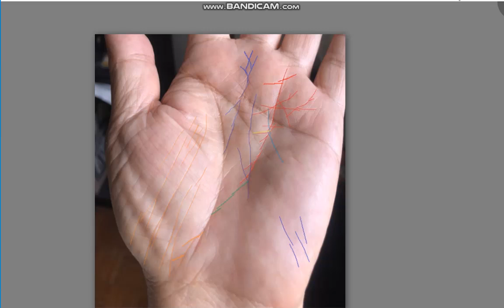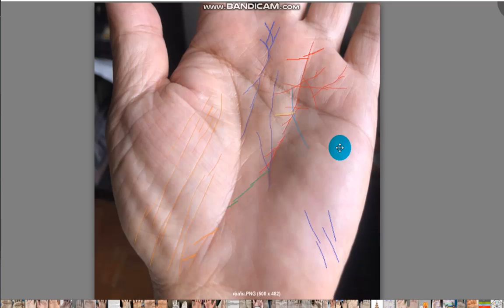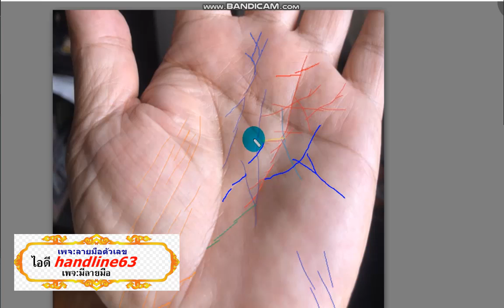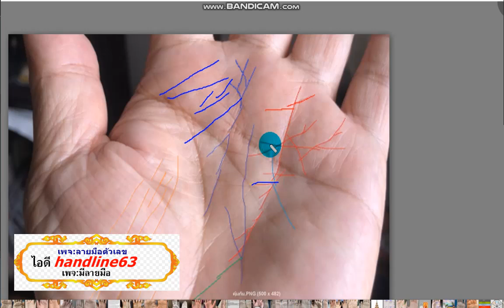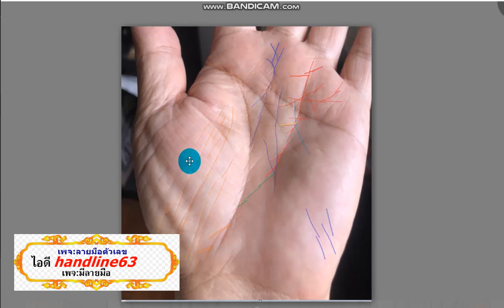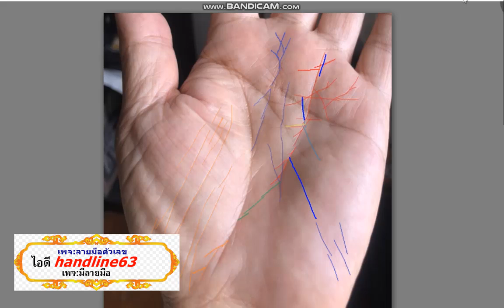มือรวยร้อนของแท้..ของจริง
ทำไมต้องเป็นมือซ้าย ก็เพราะมือซ้ายคือมือที่บุพกรรมระบุมาจะเป็นไปแบบไหน
ติดต่ออีกช่องทางเพจ:มีลายมือ